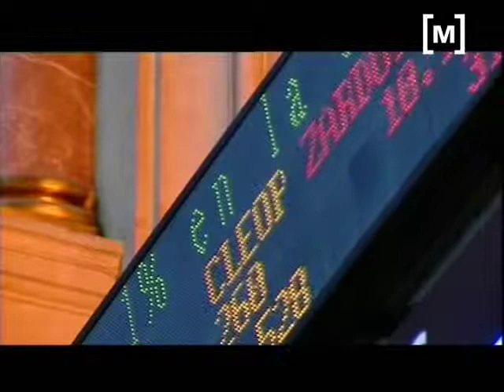Nova emissió de bons espanyols